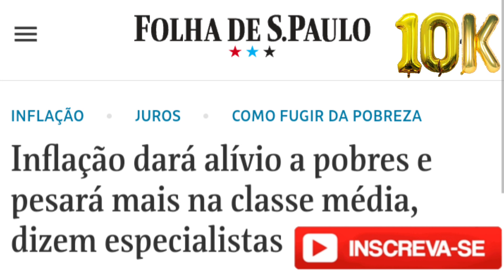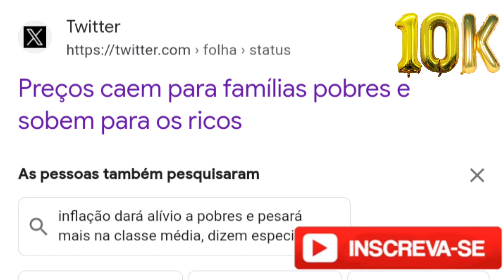FOLHA DE SÃO PAULO FAZENDO VERGONHA. INFLAÇÃO MENOR PARA O POBRE E MAIOR PARA O RICO? FAZ O L.